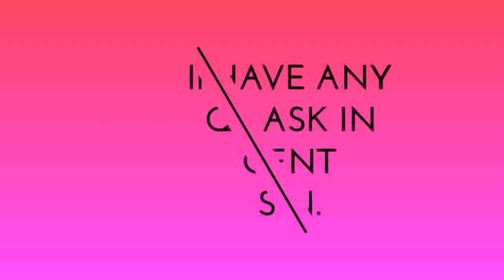मिट्टी में ऐसे मिलाऐं बायोचार। || NATURAL FARMING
बायोचार खेत में मिलाना बहुत आसान हैं । यदि आप सुखा बायोचार ले रहे हैं तो कभी भी खेत में बखेर दें और हल चला दें । अगर आप चार्ज बायोचार ले रहे हैं तो शाम के वक्त खेत मे मिलाएं ।
बायोचार को जीवामृत के अलावा एन पी के , एंजाइम से भी चार्ज कर सकते हैं।
गमले मे भी इसी प्रकार से बायोचार भरें ।
सबसे अच्छा रहता हैं बरसात से 15  दिन पहले खेत मे फैलाना ताकि बायोचार खेत में अच्छे से सेट हो जाता है और बरसात का पानी सोख लेता हैं जिससे खेत मे पूरी साल नमी बनी रहती हैं ।
बायोचार का प्रबंध सूखी लकडी़, सूखे पेड़, परदेशी बबलू , होली मे जलने वाली लकडिय़ों आदि।
 गमला भरने का सामान-
1 भाग बायोचार 3 भाग मिट्टी 3 भाग बकरी की मिंगन
100,50 ग्राम सभी तरह के पत्ते नीम के पत्ते कम ले ।
सभी सामान को मिक्स कर गमले में भर दें । नारियल के छिलके वहीं ले जिनके यहा मौसम ड्राई हैं।
अब गमले मे पानी दें ।  बीज छिड़क दें ।
मल्च करें । यह हमारा बेस तैयार हो गया । जब मैंथी 4 इंच की हो जाती हैं तब इसमें मुख्य फसल बोई जाती हैं ।